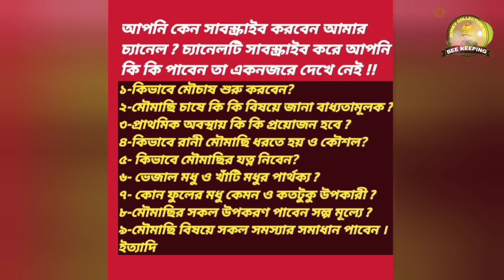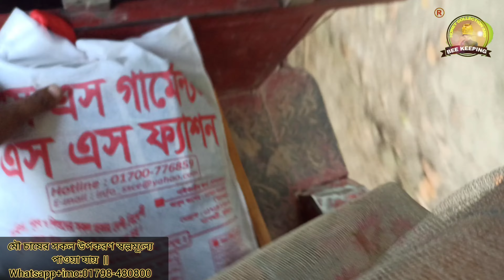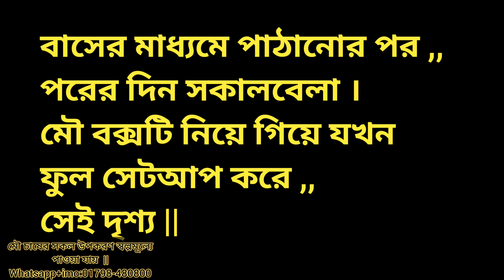মৌমাছি সহকারে বাক্স গুলো কিভাবে আমরা পাঠিয়ে দিই ।| মৌ চাষের সকল উপকরণ স্বল্পমূল্যে পাওয়া যায়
আসসালামু আলাইকুম,,
মৌচাষ চ্যানেল এর পক্ষ থেকে সবাইকে স্বাগতম।

আমাদের অভিজ্ঞতা ও কর্ম দক্ষতা দিয়ে চেষ্টা করব আপনাদের জন্য নতুন কোন আইডিয়া ও বিভিন্ন ধরনের তথ্যও আলোচনা নিয়ে পরামর্শ করা।  যেন আপনারা কিছু উপকৃত হতে পারেন।

আমার এই চ্যানেলটি বিশেষ করে ""মৌ চাষ''''মৌমাছি পালন ও মধু চাষ সম্পর্কে ধারণা দেয়ার জন্য সর্বদাই প্রস্তুত থাকবো।

মৌচাষ চ্যানেল এর পক্ষ থেকে আপনারা পাবেন সকল প্রকার নতুন নতুন তথ্য ও আইডিয়া। যা আপনারা মৌমাছি পালন ও মধু চাষ সম্পর্কে সঠিকভাবে পালন ও পরিচালনার জন্য সহায়তা করবে,,।

মৌমাছি পালন করার আগে মৌমাছির বিষয়ে সকল প্রকার পরিপূর্ণ ধারণা ও অভিজ্ঞতা থাকা প্রয়োজন।

এই আলোচনা তুলে ধরার মাধ্যমে আপনারা যেন কিছু উপকৃত হতে পারেন।

 শখ করে আপনারা অল্প খরচে ঘরে বসেই টাকা ইনকাম করতে পারবেন।

🇧🇩এইখানে এপিস শ্রেনা মৌমাছির সকল উপকরণ পাওয়া যায় ।
যেকোনো ধরনের সমস্যা সমাধানের জন্য আমাদের সাথে প্রয়োজনে যোগাযোগ করুন: 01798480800🇧🇩🇧🇩